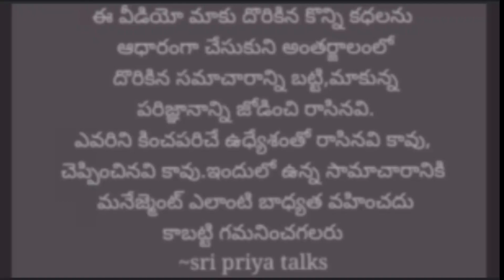గడ్డివాము మీద గుసగుస../Telugu stories/Telugu news